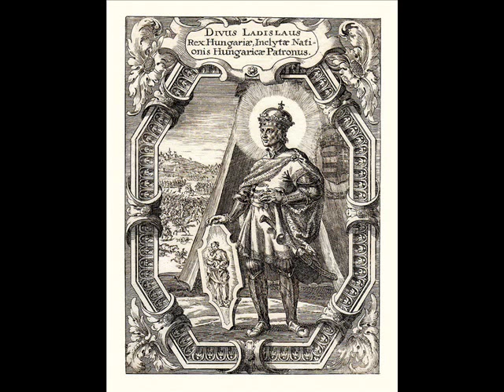Kátai Zoltán: De Sancto Ladislao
Ismeretlen szerző éneke Szent László királyról, a Peer-kódexből.

Szöveg: Peer-kódex 1526 (Argumentum Kiadó, Bp. 2000., hasonmás)
Dallam: Régi Magyar Dallamok Tára I./ 124.
Előadja: Kátai Zoltán - énekmondó (ének, lant, koboz, fidula)

A metszetkép a Des Königreichs Polen című 1687-ben megjelent könyvből való, melyet ide töltöttem fel nagy felbontásban:

Saint Ladislaus I / King of Hungary
Ladislaus was the second son of the I. Béla Hungarian king and Richeza Polish princess.

"Hungary and Poland are enduring oaks, which have grown separate boles, while their roots reach out and invisibly intertwine in the ground. That is why the existence and forcefulness of one is a condition of the other's life and health."
- Stanisław Worcell (1849)